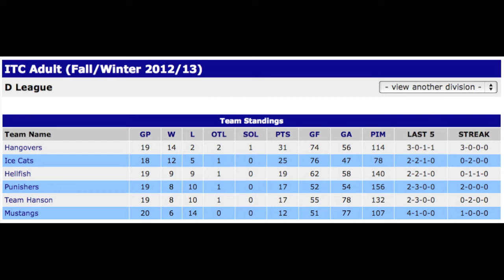Ice Cats vs Hangovers Feb 9th 2013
Ice Cats vs Hangovers Feb 9th 2013 D